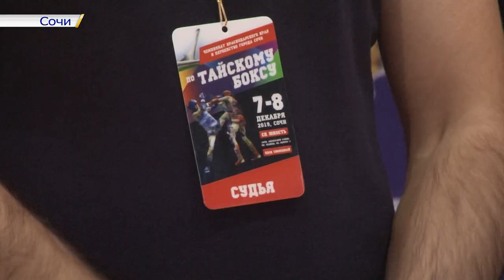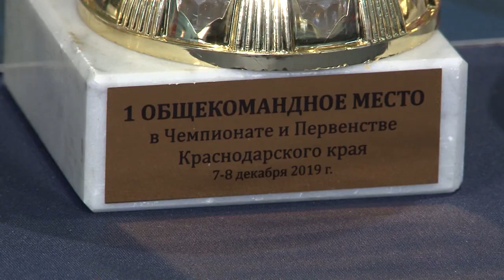Программа" На старт": в Сочи прошел Чемпионат Краснодарского края по тайскому боксу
Сочи, Краснодар, Анапа, Геленджик, Новороссийск, Крыловской и Динской район, а также Крым и Армения – такова география Чемпионата Краснодарского края по тайскому боксу. На краевой  турнир в Сочи приехали порядка 180 спортсменов.

По итогам турнира первое общекомандное место в Чемпионате заняла сборная Сочи. В копилке боксеров 23 золота, 16 серебряных наград и 13 бронзовых. На втором месте – станица Динская, на третьем – Краснодар.